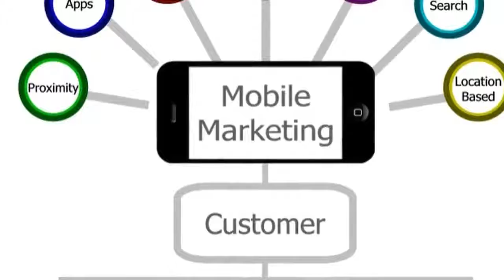video marketing Austin